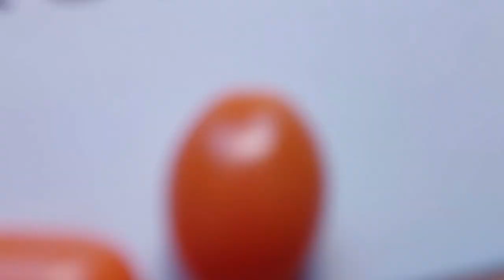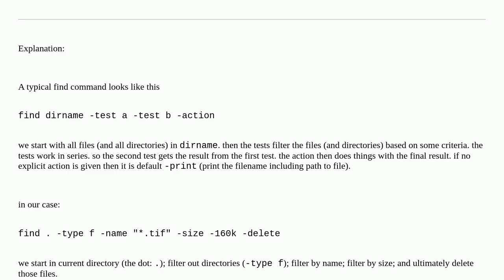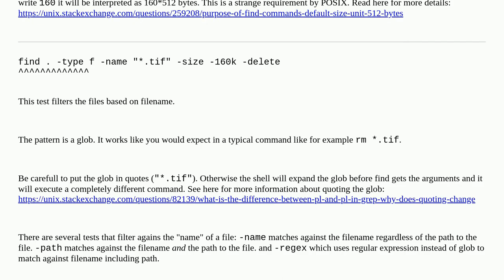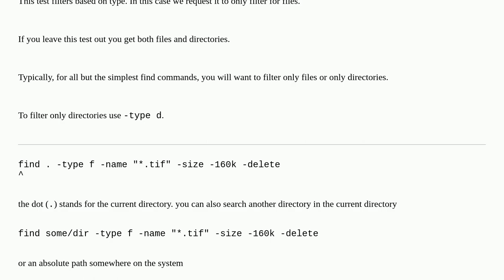How do I delete all files smaller than a certain size in all subfolders?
A special thanks goes out to the community

  file-management command-line linux